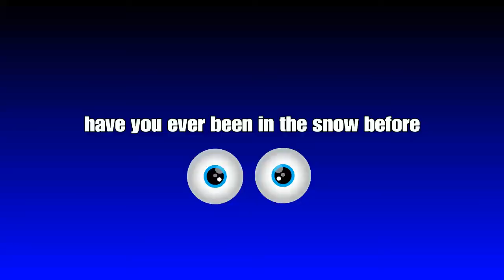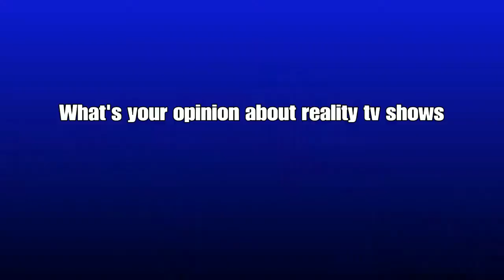Why they ask me if i shot a gun before /Q and A with Twon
More videos in the comments    spred the love

In this video I’m answering questions I got off of google